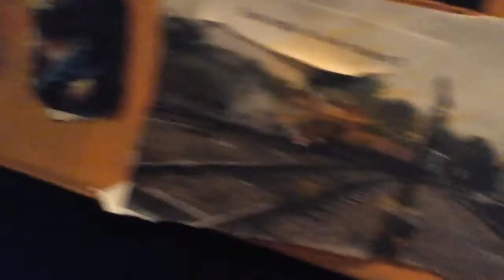driver james and hannah